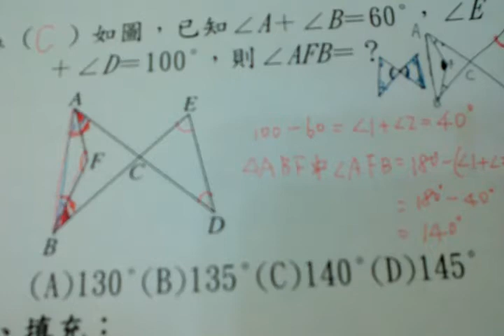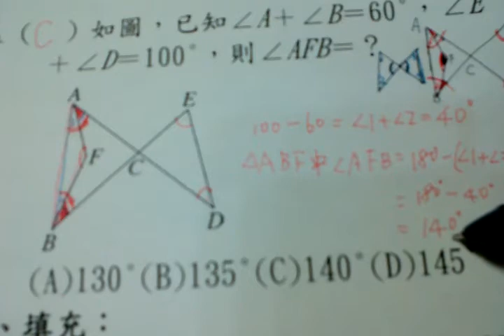數一數二國中數學【內角、外角】(二)